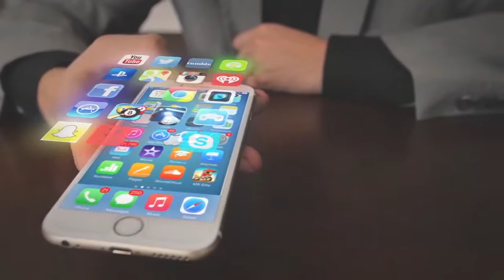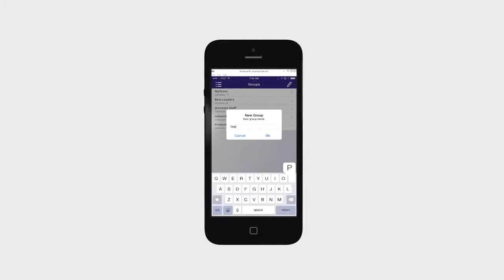JMobile™ for Jeunesse